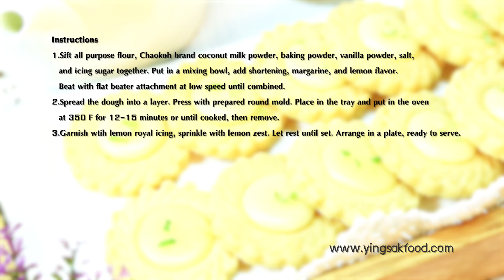สูตรเด็ดเคล็ดอร่อยกับ ชาวเกาะ / Lemon Coconut Cookies